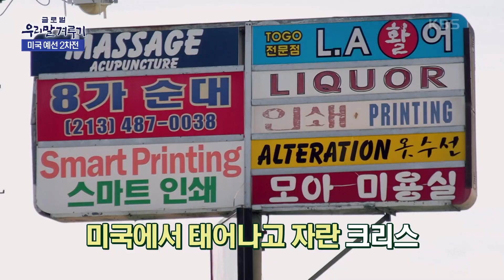[미국 예선 2차전] 자기가 태어나고 자란 곳을 뜻하는 ○○은 무엇일까요? [우리말 겨루기] | KBS 231016 방송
[미국 예선 2차전] 자기가 태어나고 자란 곳을 뜻하는 ○○은 무엇일까요?

당신의 도전이 아름다운 우리말을 꽃피웁니다.
대한민국 유일, 한글 퀴즈 쇼 [우리말 겨루기]